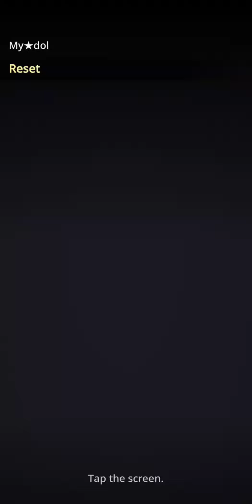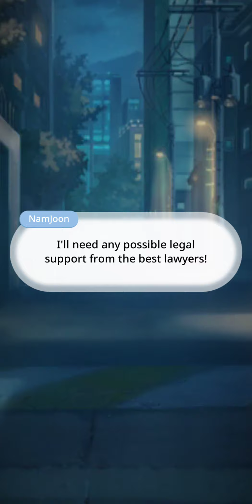BU Story (My⭐dol) Ep. 12- Reset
It's time to collaborate to protect Sun-Hee and Galaxy's safety!